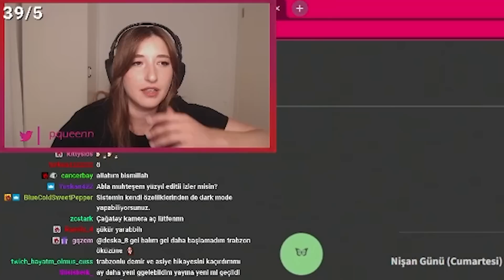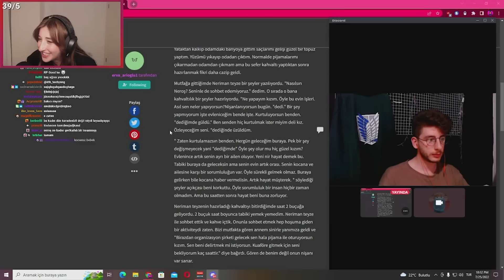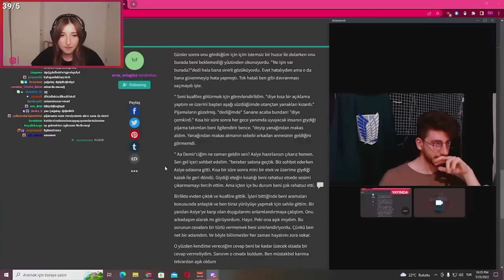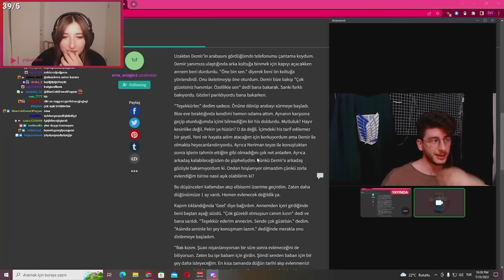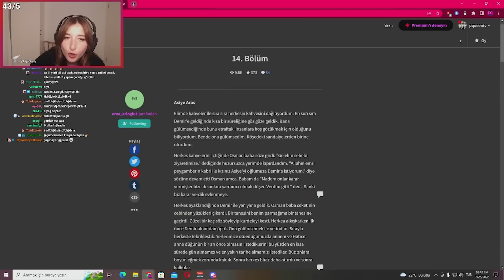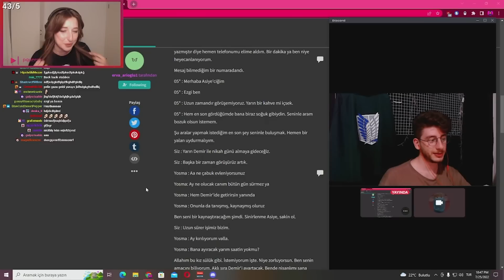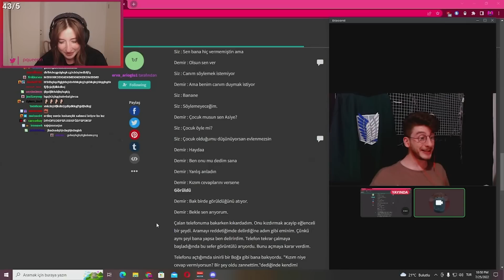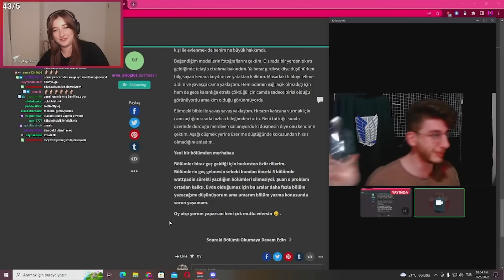WATTPAD HİKAYELERİ | TRABZON ÖKÜZÜ #3